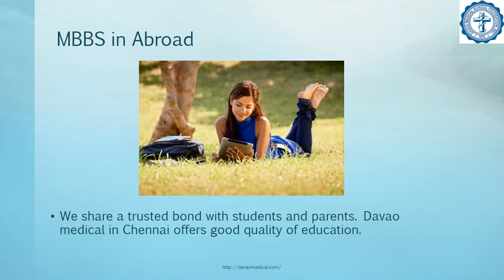Best overseas Education consultant for mbbs in Chennai | Davao medical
Education consultant for mbbs providing professional, technical and strategic advisory services to the world’s built and natural environment. Studying mbbs in abroad is easy with Davao medical as we provide complete solutions for your studies. We are not providing only admission Consultation, we provide the best guidelines to students. We will always feel honoured & look leading to continuing our great quality service to become one of the finest education consulting organizations in our country located in Virugambakkam, Chennai.
We share a trusted bond with students and parents. Davao medical in Chennai offers good quality of education.